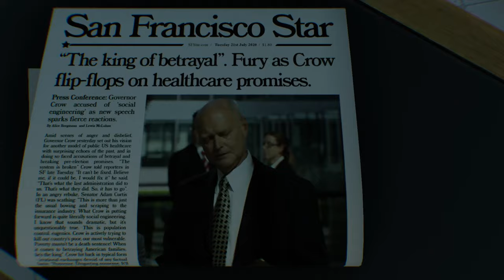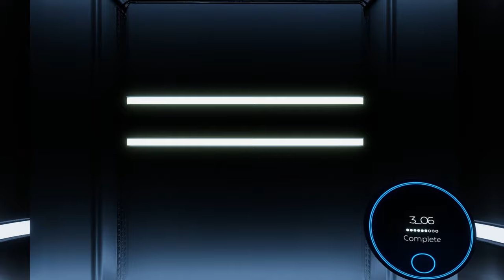i hate this place | spectrum retreat | part 2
oh no my file corupted now i need to tell you what happend i hope you enjoy this video annyway